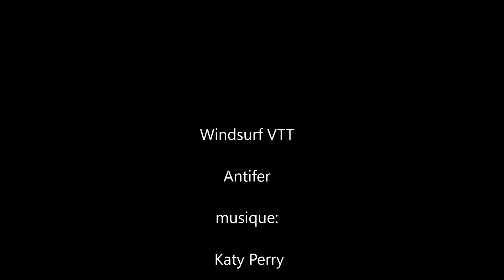Windsurf antifer 15 fevrier 2020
Des chutes, des jibes, quelques sauts, des copains, du vent irrégulier et pas assez de vagues...